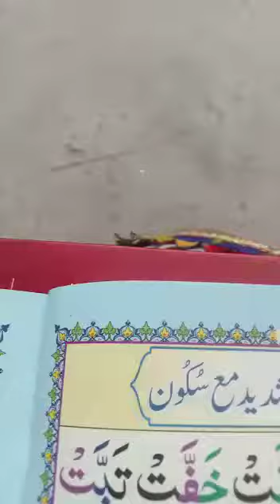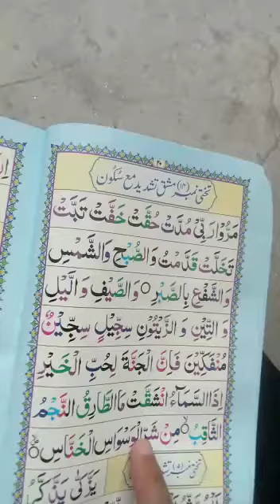noorani qaida takhti number 14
in this video you can listening norani Qaidah takhti number 14 when you can see this video you learn norani qidydha takhti number 14 .if you like my video please like and share my video and comments and please subscribe my channel thanks